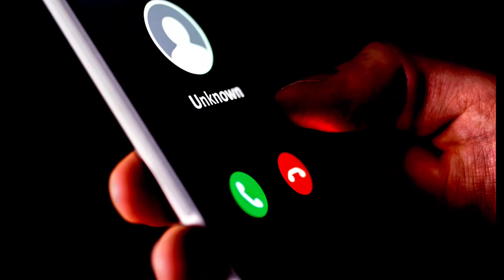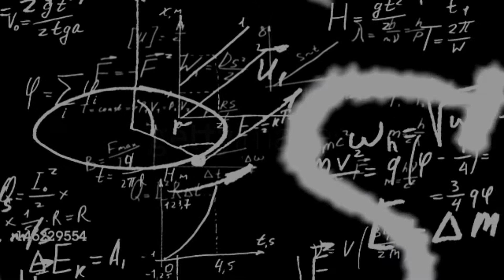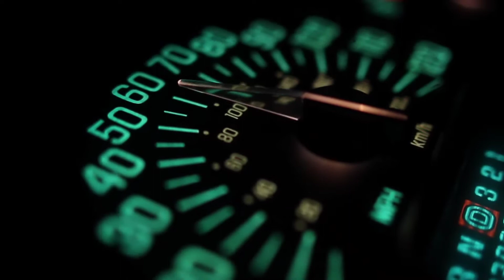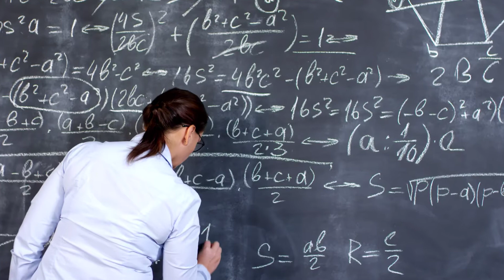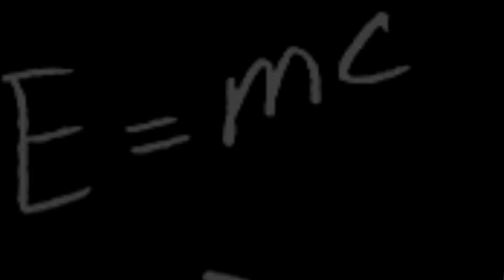E=mc2 | "Theory Of Relativity" | दुनिया का सबसे बडा सिद्धांत IOTEP 4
E=mc2 | "Theory Of Relativity" | दुनिया का सबसे बडा सिद्धांत